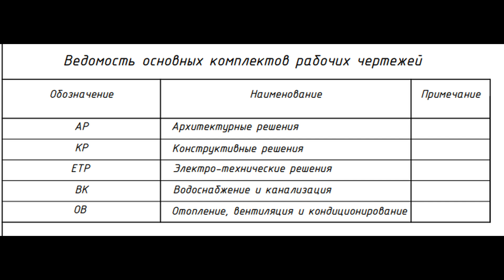№23 готовий Робочий проект одноповерховий жит. буд 86,23 метрів квадратних ВК ОВ КР АР ЕЛ 6000грн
Архітектурні  рішення, конструктивні рішення, вода каналізація, електрика, опалення вентиляція кондиціювання 6000 грн ,

також допоможу виконати ескіз намірів забудови для отримання будівельного паспорту докладно тут